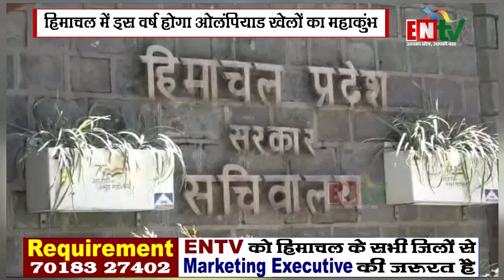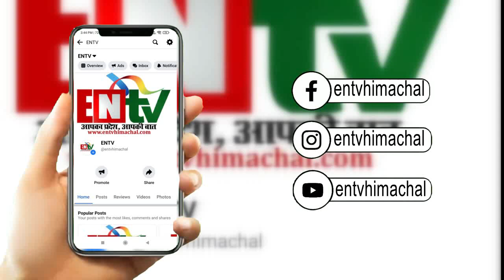हिमाचल में इस वर्ष होगा ओलंपियाड खेलों का महाकुंभ